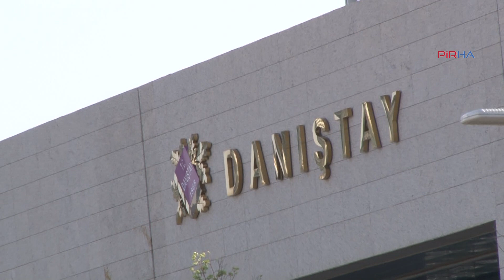Danıştay İstanbul Sözleşmesi’ni görüşüyor; kadınlardan açıklama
PİRHA- Danıştay, Türkiye'nin İstanbul Sözleşmesi’nden çekilme kararının iptali istemiyle açılan davaların bir bölümünü esastan görüşmeye bugün başladı. Duruşma öncesi açıklama yapan kadınlar, “Verilecek karar Türkiye'de kendini üstün görenlerin hukukunun mu, hukukun üstünlüğünün mü hakim olacağına dair de belirleyici olacak” dedi.